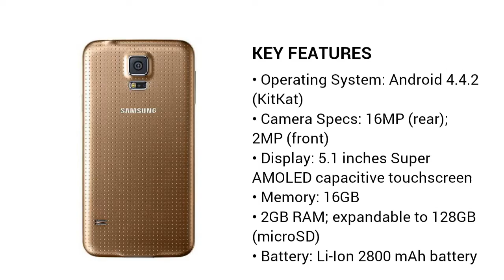Samsung Galaxy S5 Duos SM-G900FD - Copper Gold - Jumia Nigeria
Buy Samsung Samsung Galaxy S5 Duos SM-G900FD - Copper Gold now, Samsung Samsung Galaxy S5 Duos SM-G900FD - Copper Gold’s features: Operating System: Android 4.4.2 (KitKat)
Camera Specs: 16MP (rear); 2MP (front)
Display: 5.1 inches Super AMOLED capacitive touchscreen
Memory: 16GB, 2GB RAM; expandable to 128GB (microSD)
Battery: Li-Ion 2800 mAh battery
CPU: Quad Core 2.5 GHz
Colour: Copper Gold. Best service✔ Enjoy payment on delivery✔ Get the Samsung Samsung Galaxy S5 Duos SM-G900FD - Copper Gold at the best price in Nigeria.